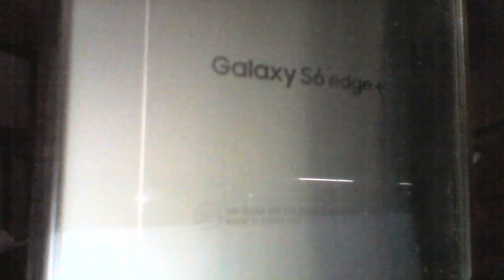damari first video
I will be uploading more guys